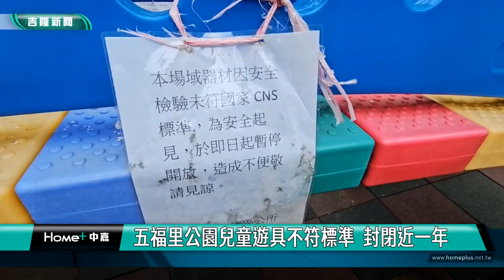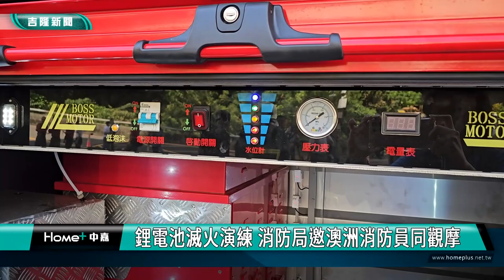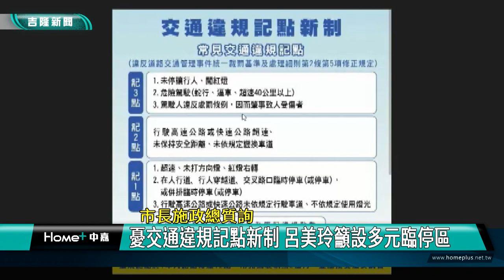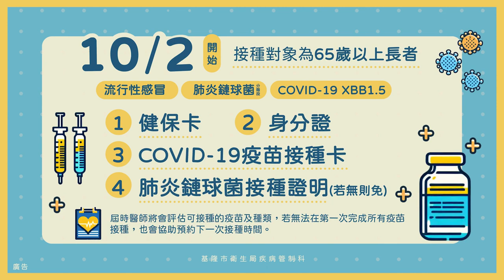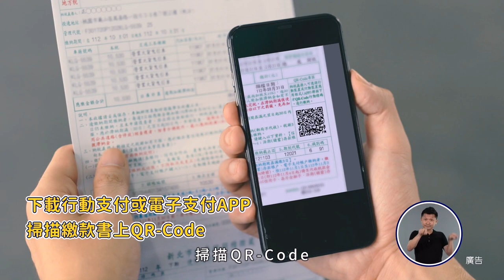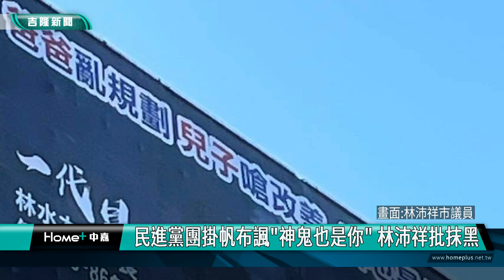中嘉基隆新聞-20231114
00:20 謝國樑參考深圳經驗 打造港景兒童樂園
03:39 五福里公園兒童遊具不符標準  封閉近一年
06:30 鋰電池滅火演練 消防局邀澳洲消防員同觀摩
09:31 煞車失靈休旅車撞餿水回收車 ４人傷送醫
11:33 憂交通違規記點新制 呂美玲籲設多元臨停區
18:19 議長議員役政公園種地毯草 都發處概念一樣
22:01 民進黨團掛帆布諷”神鬼也是你”林沛祥批抹黑
25:36 千歲樂齡口琴團 展現不老的生命力公益慈善音樂會

臉書追起來
Home 中嘉- 吉隆有線電視

趣聞不漏接
吉隆官網(中嘉新聞)

喜歡看電視?